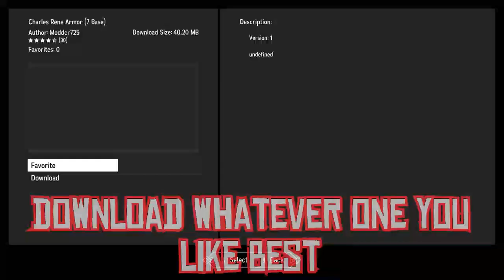Skyrim SE - Mod - Charles Rene Armor - Xbox One